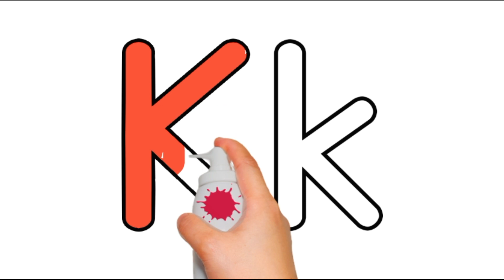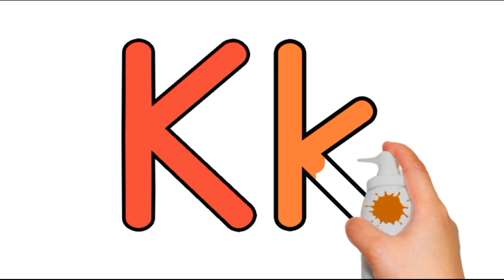Coloring: Coloring RITZ Colors